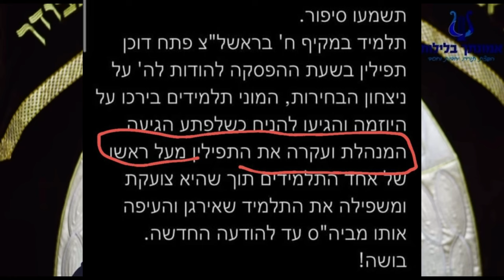מה קרה ב 7.10?! למה מדינת ישראל היתה בדרך להשמדה?! הרב רונן שאולוב עונה על הכל!!